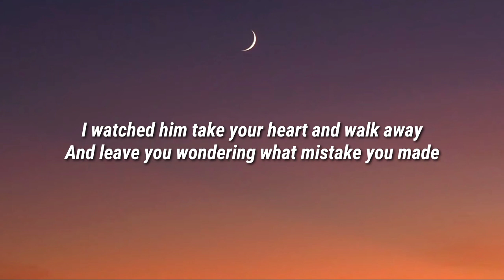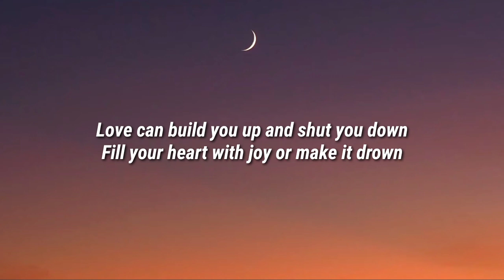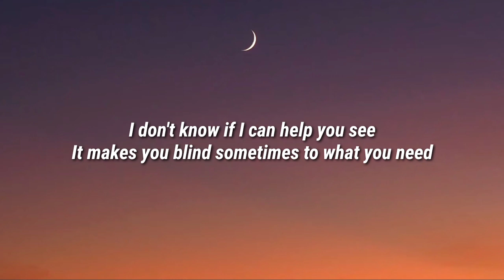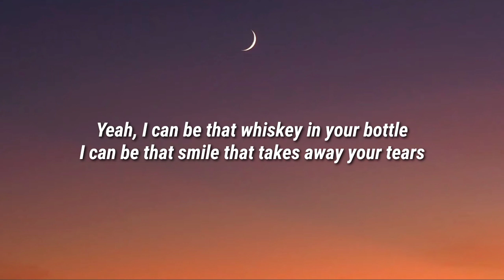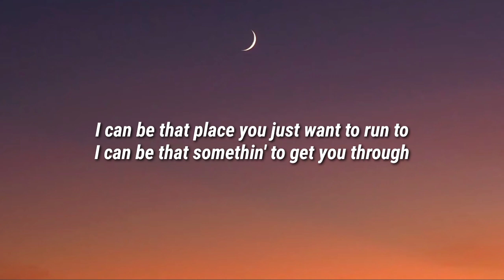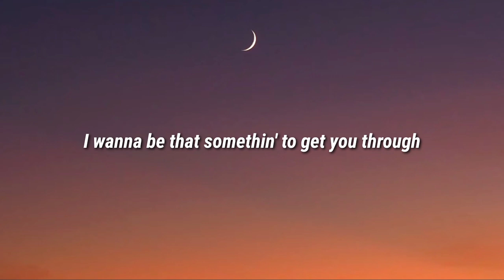Alan Jackson - I Can Be That Something (Lyrics)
Lyrics

I watched him take your heart and walk away
And leave you wondering what mistake you made
And I'd never try to take his place
I guess there's really nothin' I can say

But I can be that whiskey in your bottle
I can be that smile that takes away your tears
I can be the place you just want to run to
I can be that somethin' to get you through

Love can build you up and shut you down
Fill your heart with joy or make it drown
I don't know if I can help you see
It makes you blind sometimes to what you need

I can be that place you just want to run to

Yeah, I can be that whiskey in your bottle
I wanna be that somethin' to get you through

Alan Jackson, I Can Be That Something, Alan Jackson I Can Be That Something, I Can Be That Something Alan Jackson, I Can Be That Something Lyrics, Lyrics I Can Be That Something, Alan Jackson I Can Be That Something Lyrics, I Can Be That Something Alan Jackson Lyrics, Lyrics Alan Jackson I Can Be That Something, Lyrics I Can Be That Something Alan Jackson, Alan Jackson Lyrics I Can Be That Something, I Can Be That Something Lyrics Alan Jackson, DaBaby Rockstar Lyrics ft Roddy Ricch, Megan Thee Stallion Savage Lyrics ft Beyonce, The Weeknd Blinding Lights Lyrics, SAINt JHN ROSES Lyrics, Justin Bieber Intentions Lyrics ft Quavo, Doja Cat Say So Lyrics ft Nicki Minaj, Lil Baby The Bigger Picture Lyrics, Jack Harlow Whats Poppin Lyrics ft DaBaby Tory Lanez & Lil Wayne, Lil Mosey Blueberry Faygo Lyrics, Post Malone Circles Lyrics, Harry styles Adore You Lyrics, DopeLyrics, SuperbLyrics, LYRICS LOVERS, BangersOnly, Unique Vibes, Lyrics de músicas, Leader Of Lyrics, NewMelody, Taz Network, Unique Sound, Gold Coast Music, Divinity,ith us and we will delete it immediately.